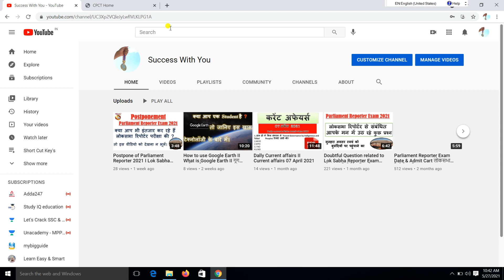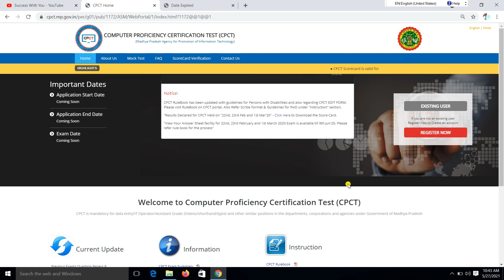CPCT New Update II New Update CPCT Scorecard Download kaise kare I How to Download 7 year Scorecard